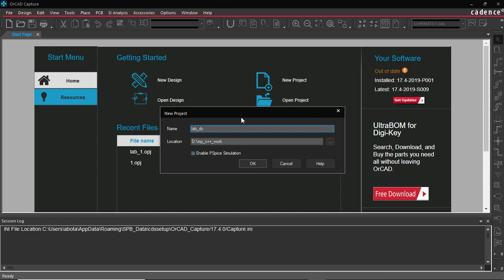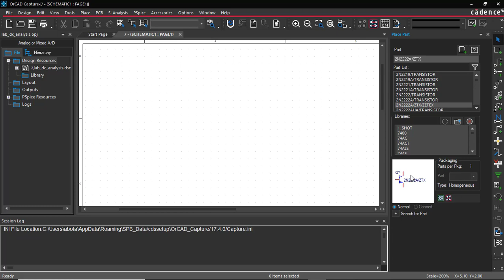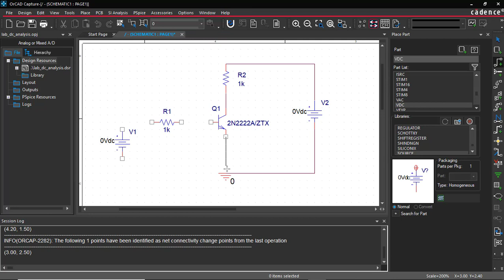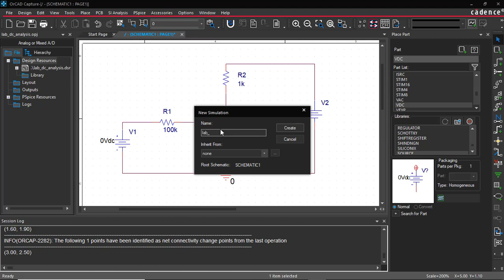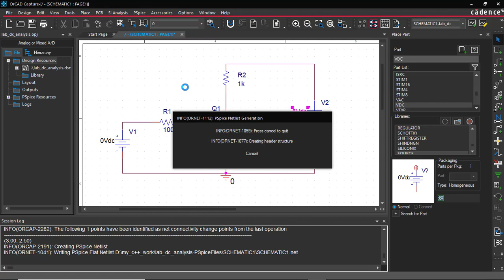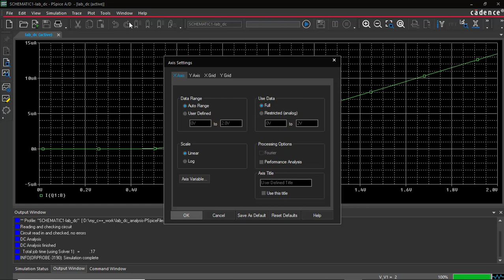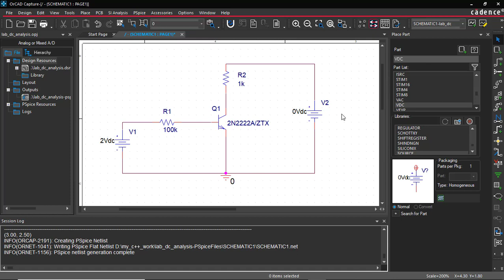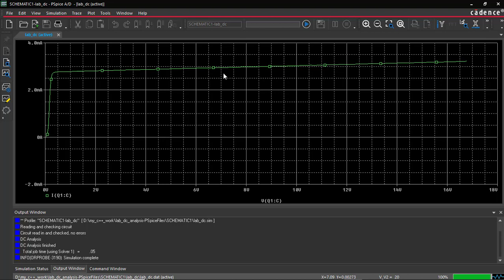Lab1 dc analysis of BJT using cadence orcad Electronics 2nd electrical_engineering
lab 2nd year elaectrical engineering zagazig university
learning how to use cadence orcad